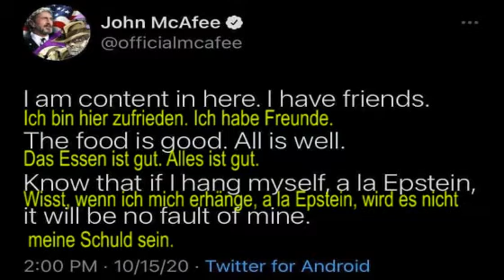McAfeeDidntKillHimself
Weise Worte die man sich einmal durch den Kopf gehen lassen sollte wie ich finde!